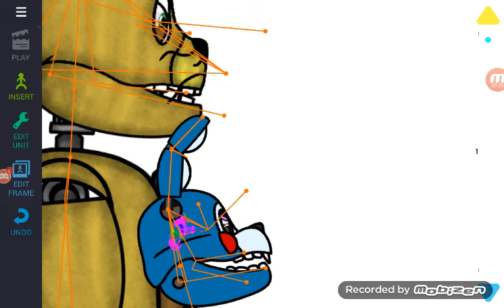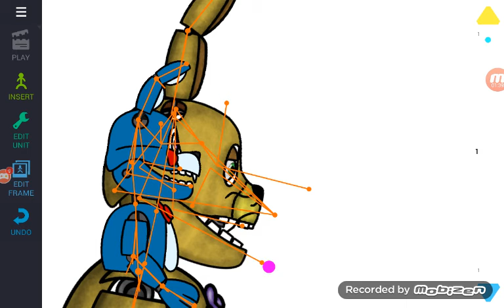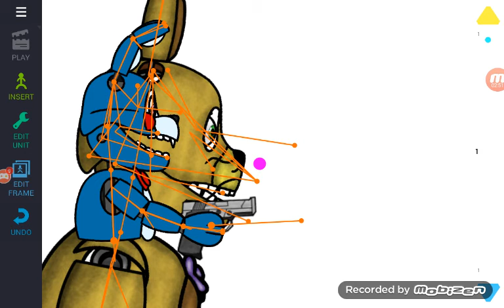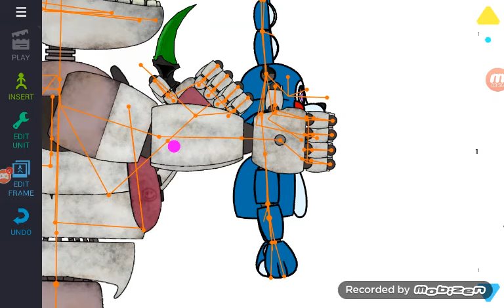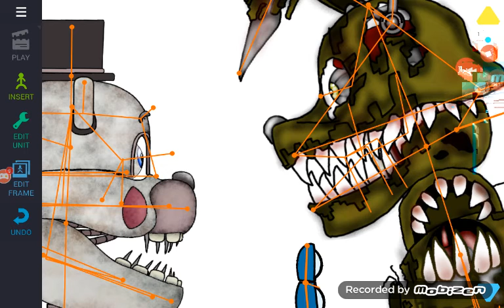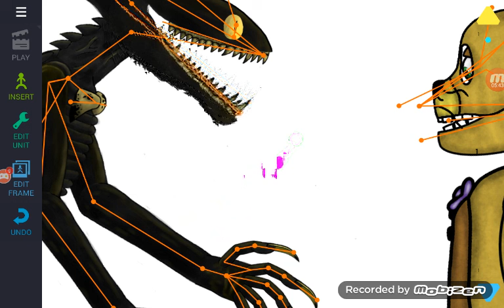20 de noviembre de 2020